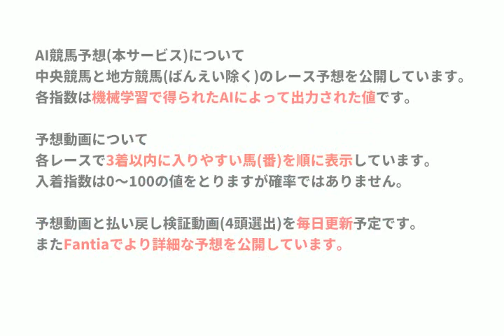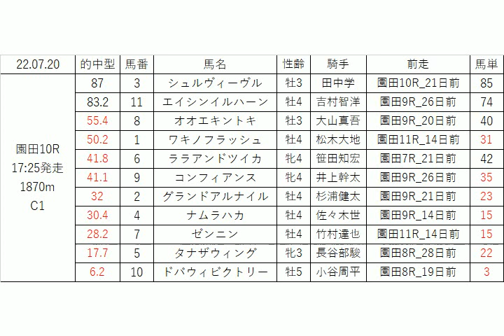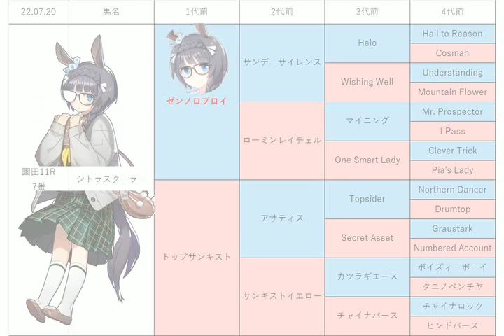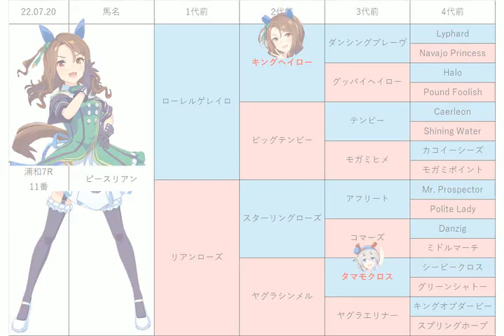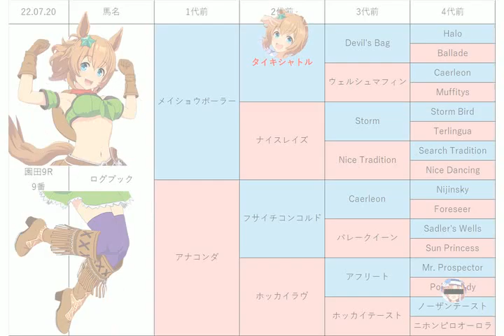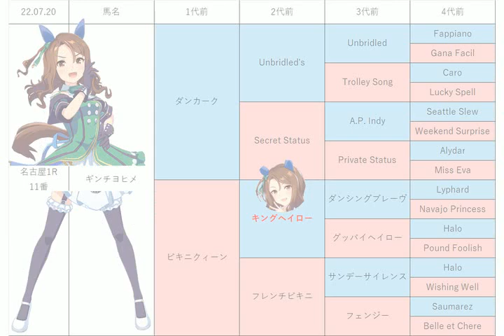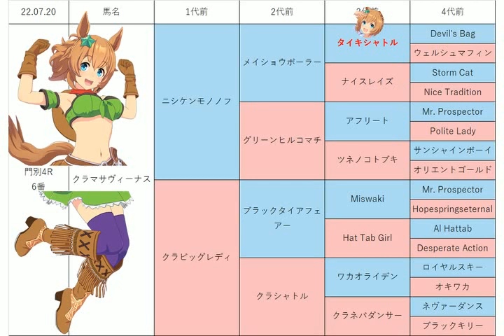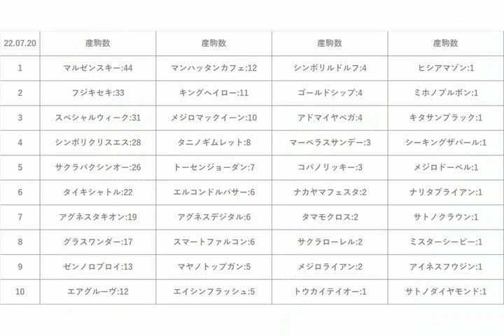【プラチナカップ】地方競馬予想 2022年7月20日【AI予想】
競輪と競艇の予想AIも作りました。Bookersにて公開しています。RTで無料です。
7月20日の 門別競馬 浦和競馬 名古屋競馬 園田競馬 の無料レース予想です。